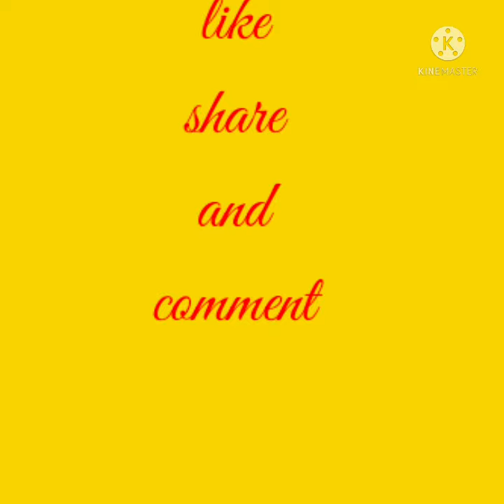Designer saree blouse designs and Designer saree blouse hand designs 2021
In this video I have shown the designer saree blouse designs and sleeves designs.